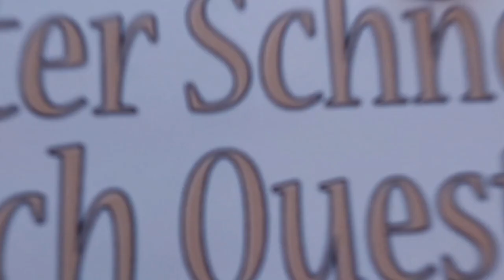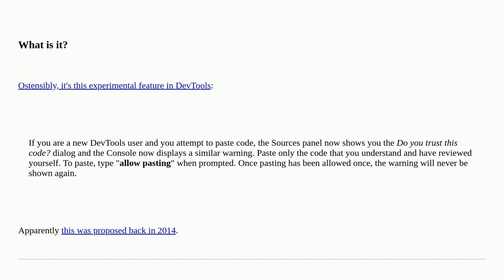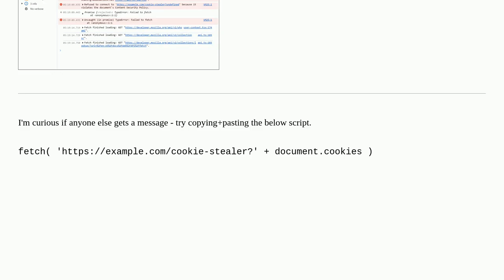Disable paste protection in Chrome DevTools?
A special thanks goes out to the community

  google-chrome-devtools copy-paste google-chrome